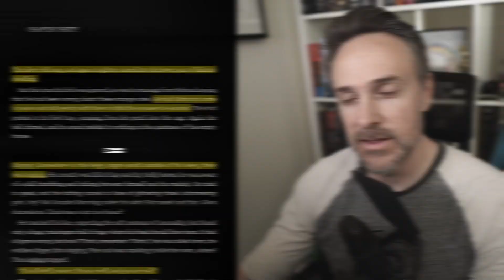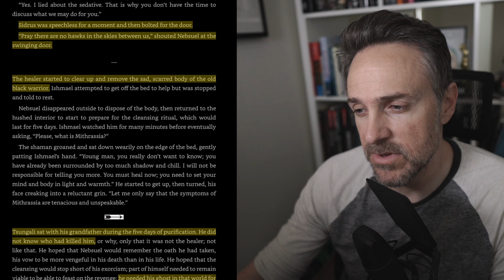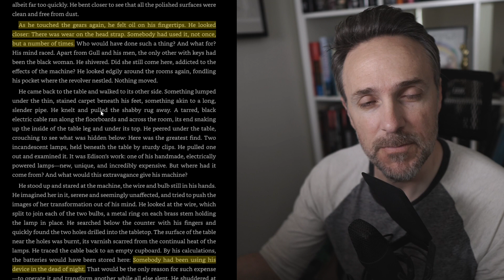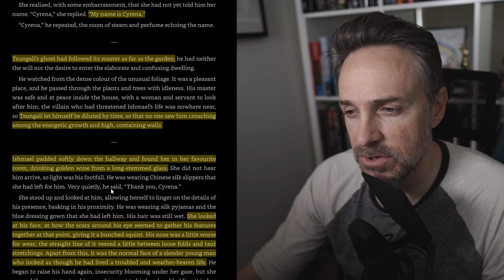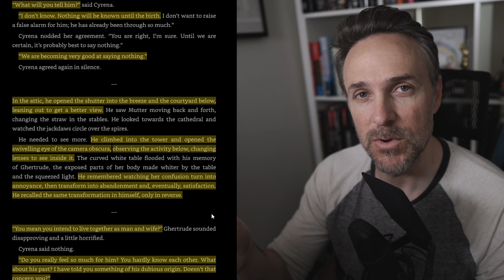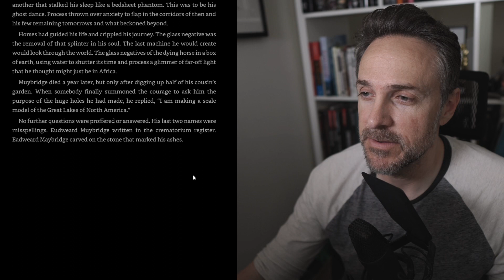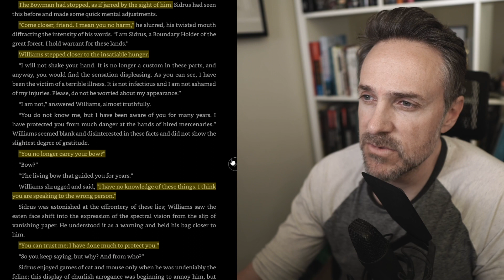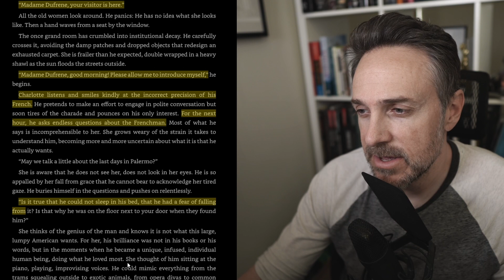The Vorrh | EP 8 | Chapters 30-Epilogue (read along book club)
0:00 Intro
0:39 Chapter 30
7:39 Chapter 31
9:57 Chapter 32
20:52 Chapter 33
22:52 Chapter 34
25:54 Chapter 35
30:27 Epilogue
32:25 Final Thoughts